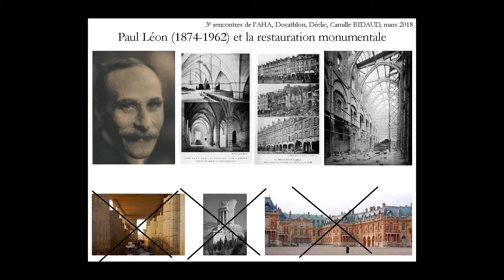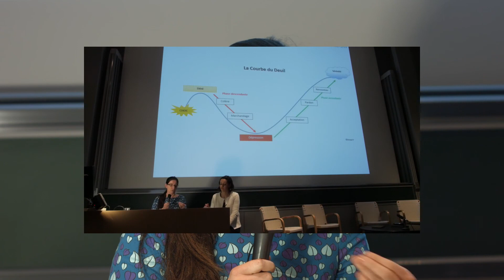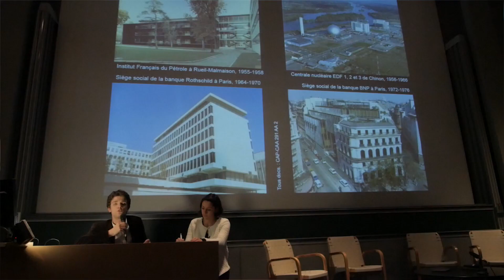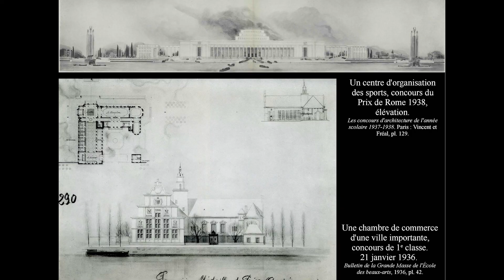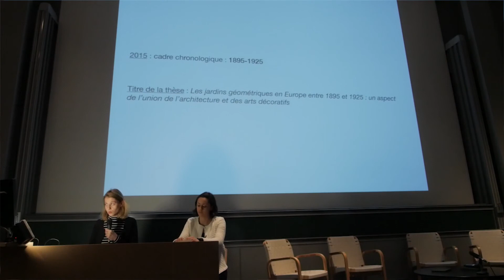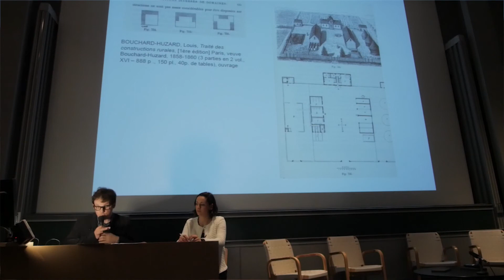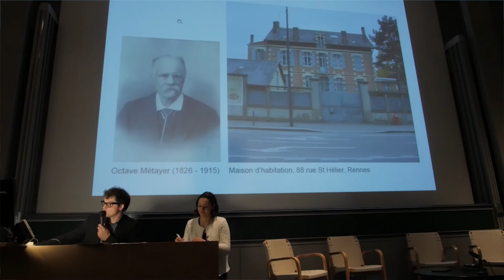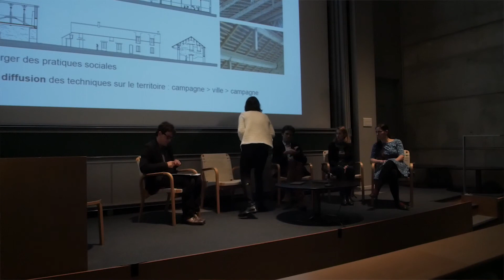Doctathlon Déclic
session Déclic

Modérateurs : Eglantine Pasquier et Nina Mansion

Camille Bidaud, Partir sur de mauvaises hypothèses ou l’utilité du tableau de synthèse.
Hugo Massire, Et s’il n’avait pas toujours été un moderne ? Changement de perspective sur Pierre Dufau.
Camille Lesouef, Définition du cadre chronologique : de l’utilité des échanges.
Gael Huitorel, La découverte du fonds d’archives Métayer (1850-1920) en cours de thèse : enjeux méthodologiques et perspectives.